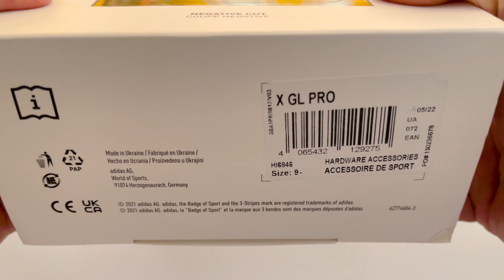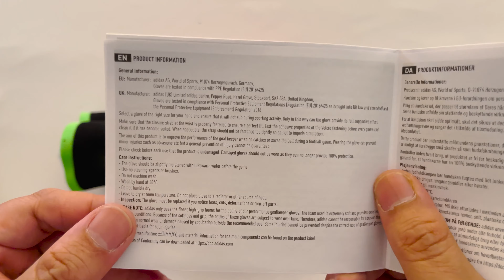Adidas X GL PRO SHADOW PORTAL Goalkeeper Gloves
As football gets faster, your goalkeeping game has to flow.

These adidas X Pro Gloves remove all distractions with a lightweight build and a close-fitting strapless entry.

Supported by an external silicone frame, their flexible Speedmesh backhand keeps every move feeling natural.

Shaped to match the natural curvature of a keeper's hands, grippy URG 2.0S latex extends further towards your wrist so you stay ahead of the game.

Features:
• NEGATIVE CUT: Provides a close and snug fit across the whole finger

• ELASTICATED PERFORMANCE BANDAGE: Ensures a secure forearm fit with unrestricted range of movement

• LIGHTWEIGHT MATERIALISATION: Creates a highly flexible and breathable glove that delivers maximum comfort

• URG2.0S: UNRIVALED GRIP (URG) – a new generation of adidas palm foams that offer goalkeepers grip like never before. The latest addition to our URG series URG 2.0S combines excellent grip, shock absorption and durability. The new 3D structures on the lower part of the palm enhance tactility between the hand and the ball and provide additional shock absorption. Recommended for both match and training use on all surfaces and in all conditions. Always clean the latex in lukewarm water after use.

• STRIPPED BACK CONSTRUCTION: Provides an extremely close, second-skin fit

• ANTI- SLIP PALM APPLICATION: The internal silicon application prevents movement during the game of play

• SPEEDLOCK: the innovative speedlock construction gives the sensation of a perfect lock around the wrist joint.

COLOUR
Black/Solar Red/Signal Green